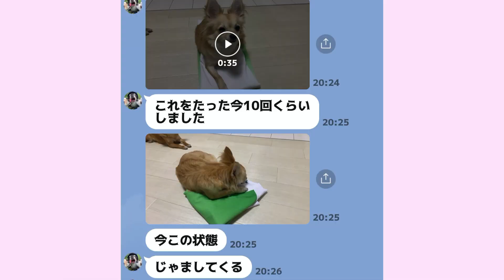【チワワVS娘】娘にかまってもらいたいチワワとたたみたい娘（笑）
2021/04/26に公開

チワワママ→きなこ
チワワパパ→オレオ

五つ子新しい名前
らん→おもち
りん→りん（里親へ）
るん→ラル　（里親へ）
れん→ショコラ
ろん→こむぎ

ハリネズミ
こまり
こいき
こはく

最後まで見ていただけるとうれしいです♡